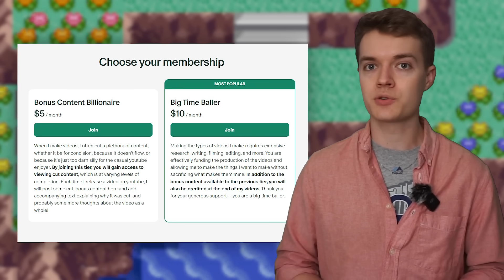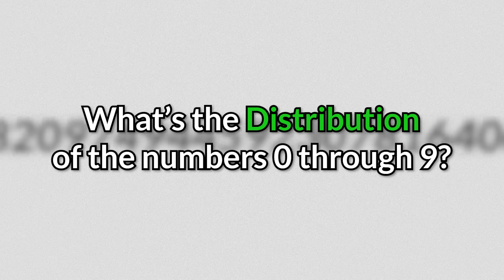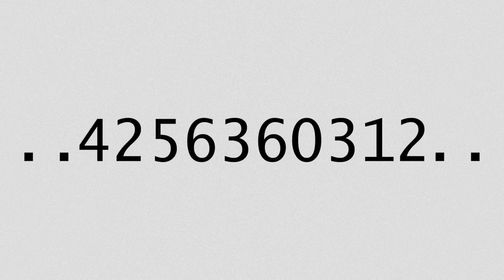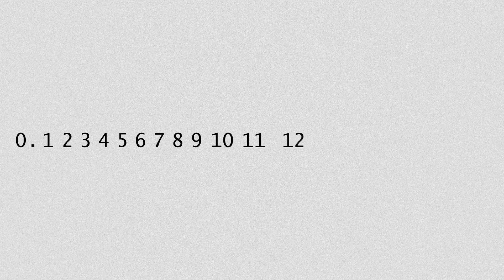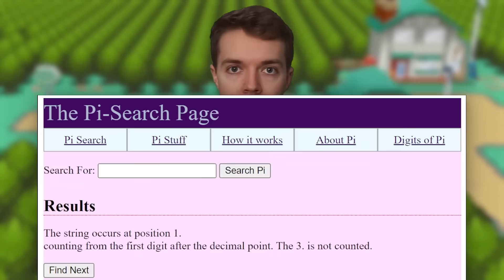Finding Pi in Pokémon Sapphire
Credits:
Eve Andersson's Page on Pi Digit Frequency (This website seems to have been taken down in the last 48 hours? Very scary coincidence lmao)

If you'd like some further reading/viewing on Normality / Pi / Champernowne's Constant, here are some of the pages I used in my research: